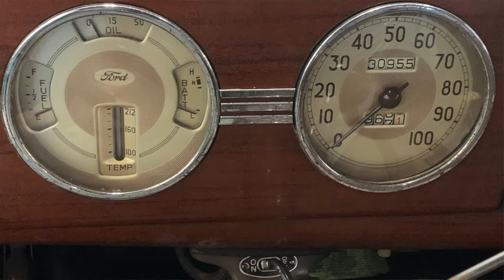SOLD: 1939 Ford Deluxe Business Coupe CA 30,955 Miles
This 1939 Ford Deluxe Business Coupe is a valued collectible that was sold out of Nick Alexander's private collection.  Discovered in Shawnee, Oklahoma, the vehicle has just 30,955 documented original miles.  Please notice the maintenance stickers on the driver's door jamb and the old decals adhered to the passenger-side windshield. The posted photos are not altered or enhanced and speak volumes for the extraordinary condition of this automobile.  The car has garnered an Early Ford V/8 Club of America Rouge Award.

The exterior paint, stainless, chrome, glass and running boards are Ford factory original.  As is the authentic factory wood-grained dash and window moldings, door panel material and fabric headliner.  The front bench seat has been restored with seat belts added.  The car sports a Deluxe banjo steering wheel, a radio plus a clock.

Power is supplied by the stock Flathead V/8, matched to a manual 3-speed transmission back to a Columbia overdrive which perform wonderfully.  (Please view the short walk-around YouTube video below).

If you are seeking a remarkable, unmolested Early Ford V/8 of this era, you have located your vehicle.

$45k obo

For additional information please phone Dave Henry at 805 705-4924.

Spokemotors.com provides a service and is not a dealer. The company provides assistance in Classic Vehicle Internet Marketing and Sales since 2001. The firm physically photographs and videos all vehicles on site. Spokemotors.com assists sellers (and buyers), to navigate the sales process safely and successfully. It is strongly advised that prospective buyers invest in a third party inspection service to inspect and/or appraise individual vehicles before purchase. All vehicles are sold As-Is with no warranty expressed or implied. All sales final.